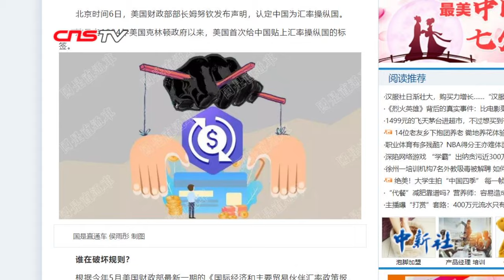美认定中国为汇率操纵国是在“走钢丝”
北京时间8月6日，美国财政部将中国认定为“汇率操纵国”。北京学者认为，美方此举既缺乏依据，也没有经济基础支撑，最终会殃及美国经济自身。从宣称自9月1日起对中国3000亿美元输美商品加征关税，到认定中国为汇率操纵国，近期美国对华施压动作频频。中国商务部国际贸易经济合作研究院智囊认为，美方极限施压非但不能迫使中国妥协，反而可能会使美国经济面临“明斯基时刻”或“雷曼时刻”。中国国际贸易学会副会长李钢称，从加征关税，到打压中国企业，再到认定中国为汇率操纵国，美国一系列极限施压举动将使世界日益认识到其失信、失德、失范的错误，最终陷入孤立。